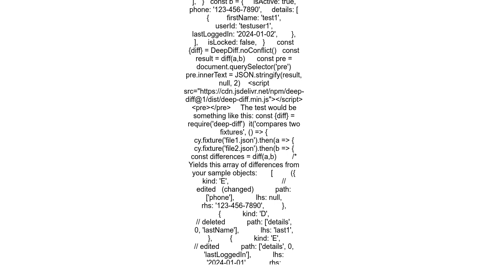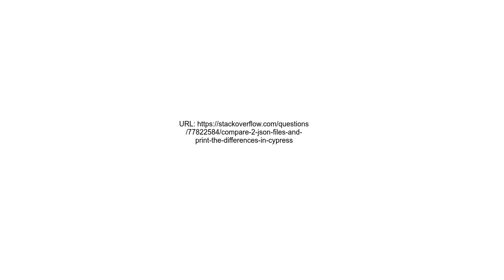Compare 2 JSON files and print the differences in Cypress